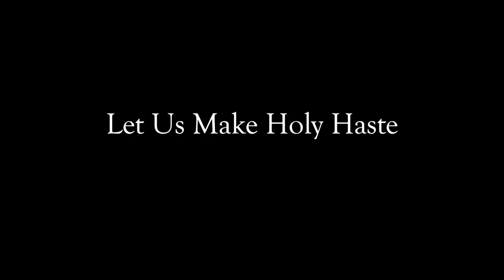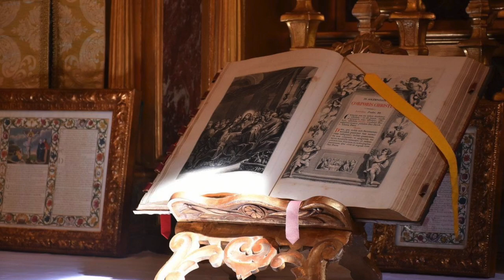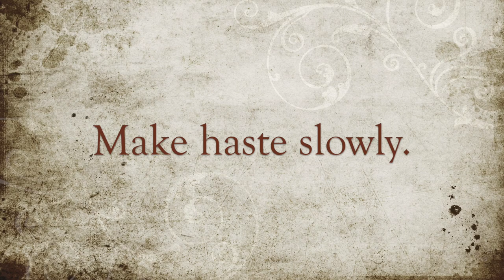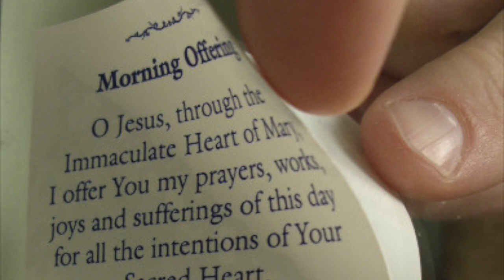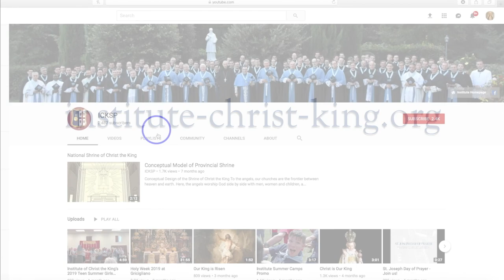Sermons for Salvation: Let Us Make Holy Haste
Follow the Institute of Christ the King Sovereign Priest on...